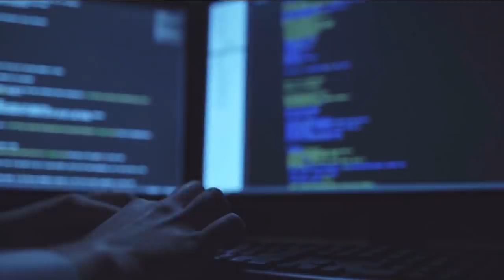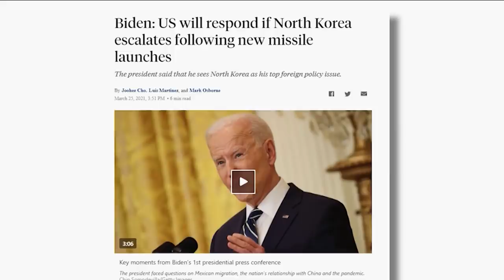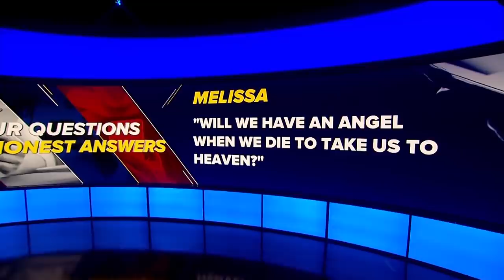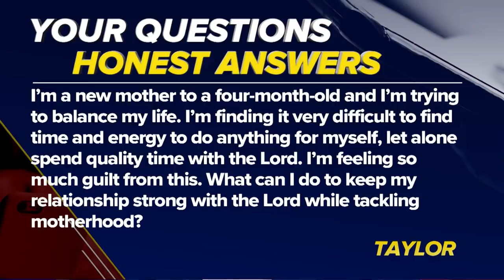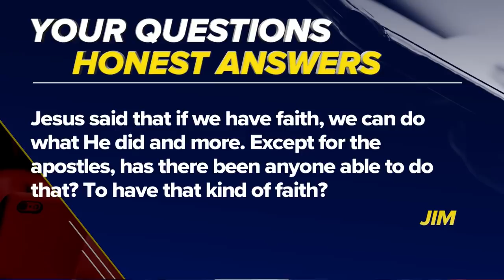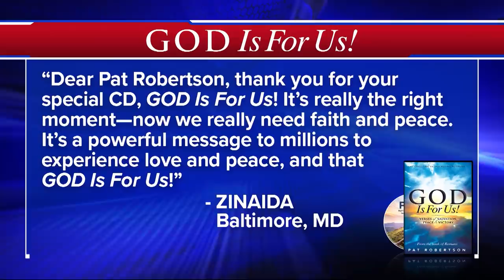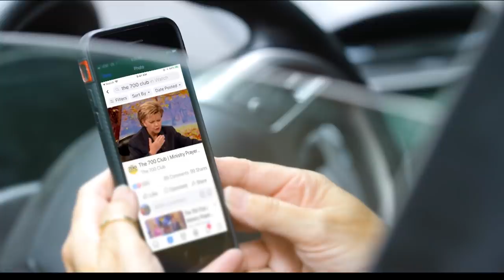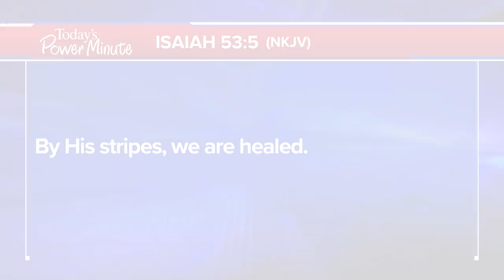The 700 Club - June 14, 2021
See a heartwarming surprise as one family is made whole on Father’s Day. Plus, migrants are trekking through the jungle and many don’t make it out alive. CBN News investigates why even more keep coming on today’s 700 Club.

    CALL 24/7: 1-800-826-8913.